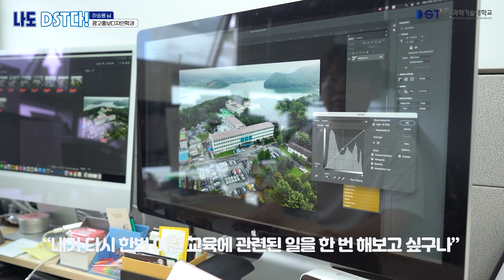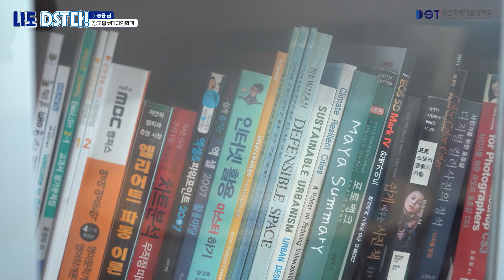사진 잘 찍는 법 배우려다가 교수님이 되어버린 광고홍보디자인과 하승용 졸업생!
사진 잘 찍는 법 많이 궁금하시죠?
여기 사진 잘 찍는 법 배우려다가 교수님이 되어버린 광고홍보디자인과 하승용 졸업생을 소개합니다!
우리는 어떤 광고를 보면 그 이미지나 영상 혹은 소리가 계속 떠오를 때가 있는데요.
이처럼 광고디자인은 보이는 아름다움도 중요하지만 사람들에게 기억될 수 있도록 디자인되어야 합니다. 사진 잘 찍는 법을 배워서 더 넓은 분야에서 활약해 볼까요?
이번 나도 DST다는 '하승용 교수님'과 함께 했는데요. 대전과기대 졸업 후 광고홍보디자인과 교수님이 되기까지 밀착 스토리 영상 확인하러 줌인! 줌아웃!📸

00:00 인트로
00:26 자기소개
00:30 어떤 수업을 진행하시나요?
00:36 대전과기대 재학 시절 시 꿈은?
01:07 대전과기대 선택한 이유?
01:32 대전과기대 대학시절 도움이 많이 되었던 수업이나 대외활동?
01:45 숏츠나 릴스촬영시 꿀팁?
01:54 도전해보고 싶은 목표나 꿈?
02:11 후배들에게 조언 한마디!